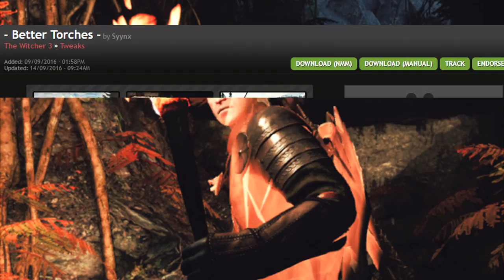ТОП 10 лучших Графических Модов для Ведьмак 3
▼▼▼Загляни в описание под видео▼▼▼
Сегодня мы разберем с вами те моды на графику для Ведьмак 3, которые стоят у меня сейчас и с которыми я выпускаю видео последний месяц.

★★★Герой видео★★★
Если хочешь стать героем следующего видео и финансово помочь каналу, то можно воспользоваться одним из следующих кошельков:
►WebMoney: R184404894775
Также буду рад любой помощи и потому ищу постоянных ✪Помощников канала✪

Жанр: Action/RPG, Открытый мир
Издатель: CD Projekt
Разработчик: CD Projekt RED
Дата выпуска: 30 августа 2016 года

★★★О канале★★★
Любишь игры? Тогда давай окунемся в прекрасный мир видеоигр вместе! На моем канале Evoice Erebus ты найдешь множество видео по Ведьмаку, обзорных видео, сюжетных короткометражек, летсплеев, ТОПов и подборок, а так же многое другое! А своеобразный стиль погрузят тебя в мир фантастических приключений и увлекательных историй! Но не забывай, это всего лишь игра♟